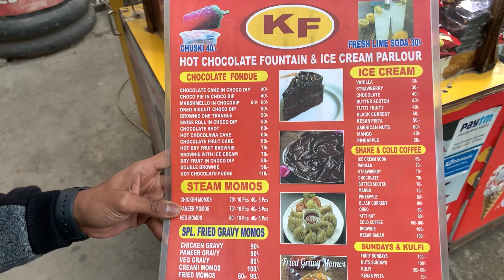CHOCOLATE FOUNTAIN | CHOCOLATE BROWNIE | HOT CHOCOLATE FUDGE | JANAKPURI | DISTRICT CENTER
Hey guys!
My name is Naman Pandey and I am a food blogger by passion.

In this video, I am reviewing the most liked video on my instagram page.
Name- The chocolate fountain

•Location- Jaina tower, beside Berco's, District Center, Janakpuri, New Delhi

•This stall serves variety of desserts, brownies, ice-creams, momos etc.
I tried Chocolate brownie, Marshmellow chocolate dip and Hot chocolate fudge.
My favourite is chocolate brownie and hot chocolate fudge. Everything is quite affordable at this stall and worth every penny. They pour lot of hot chocolate which makes it so tempting and delicious.
•Hot chocolate fudge contains 2 scoops of vanilla ice cream, hot chocolate, brownie and dry fruits. It was very crunchy and softy at the same time.

Overall my experience is very good and I would definitely recommend this place to everyone.
Prices of items which I tried-
Chocolate brownie- Rs.50
Hot chocolate fudge- Rs.110
Marshmellow chocolate dip- Rs.50
Thankyou guys for watching this video.